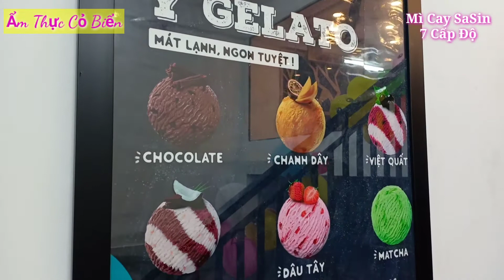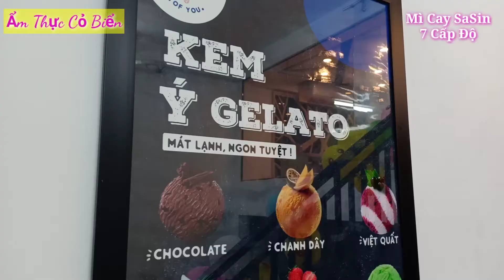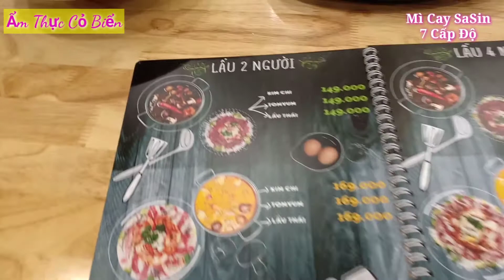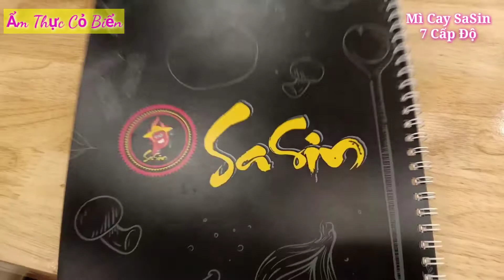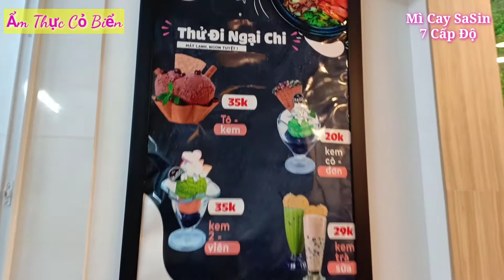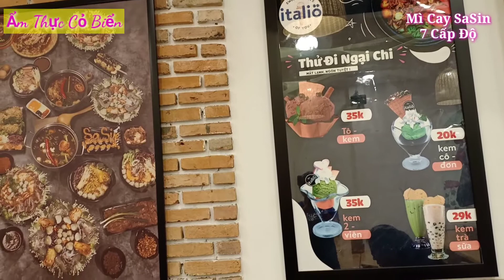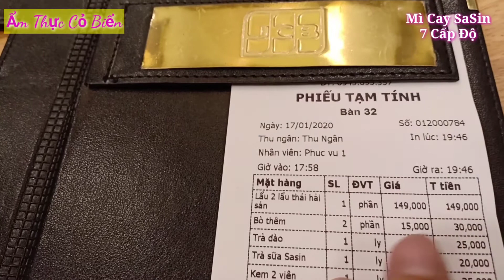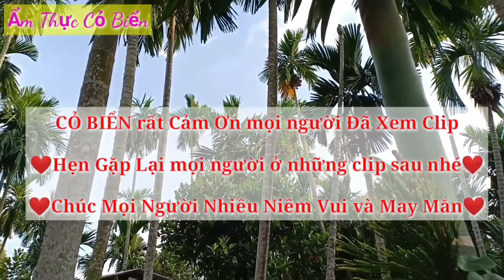Ăn No Căn bụng với Lẩu Thái Mì Cay Sasin 7 Cấp Độ, chi nhánh CMT8 - Tân Bình